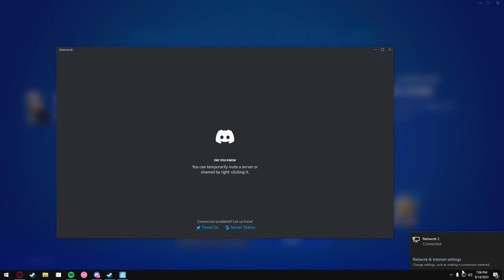Rainbow Six Siege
Retard Six Siege